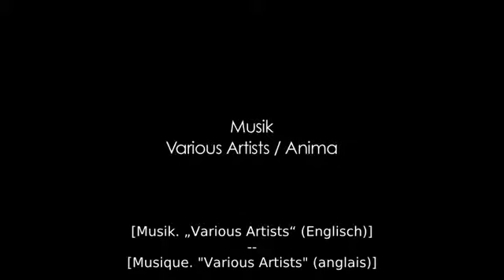Einbürgerungstest Deutschland Part 1 Français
Le test de naturalisation est un examen à réussir pour obtenir la nationalité allemande. Jenny pose quelques questions utiles et nous indique la bonne réponse.